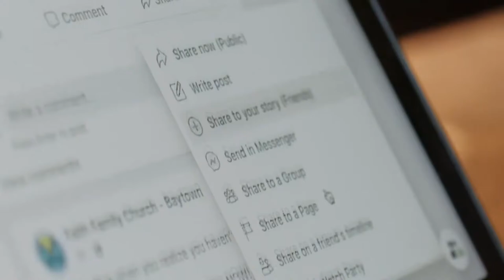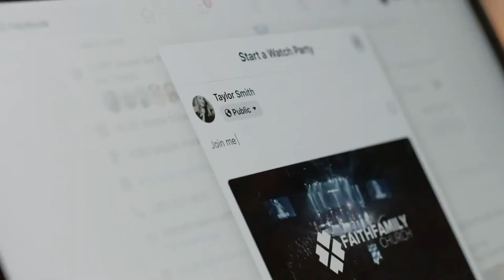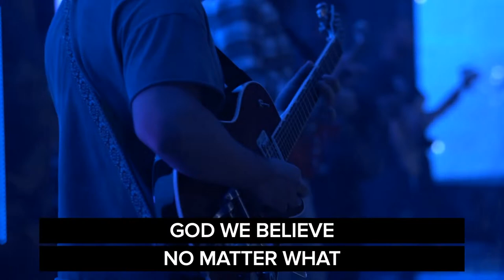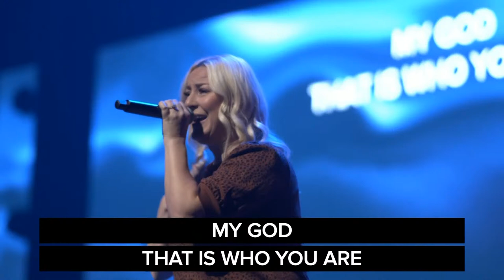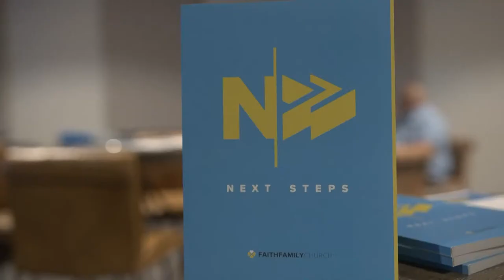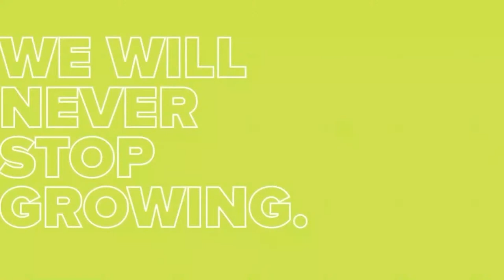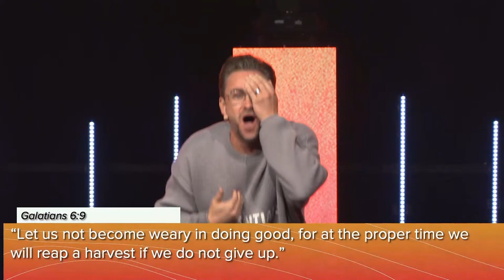Labor Day Weekend | 2021